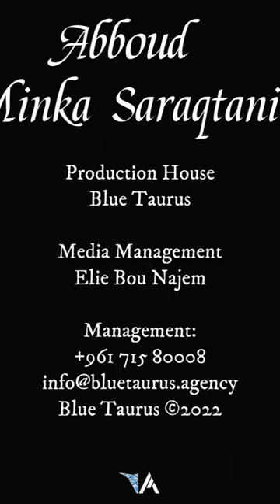Abboud - Minka Saraqtani 05 عبّود - منك سرقتني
Minka Saraqtani
Lyrics: Hussein Al Yahia
Arrangement: Omar Sabbagh
Concept/Production: @habibdagher @bluetaurusofcl